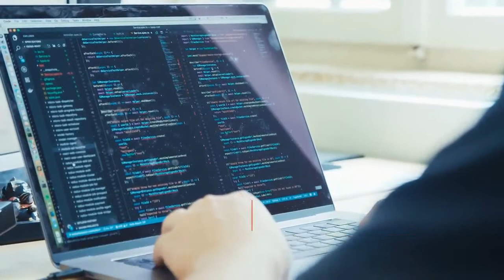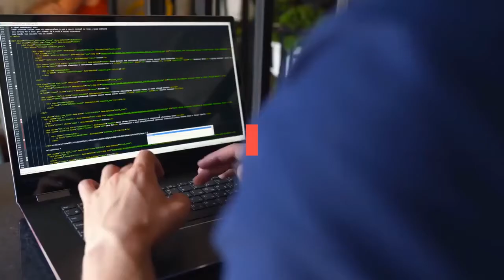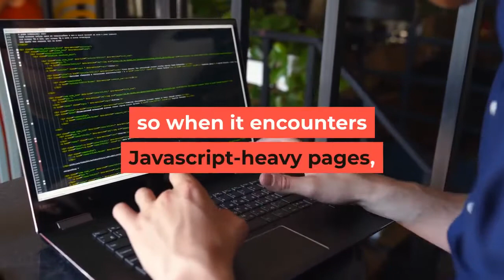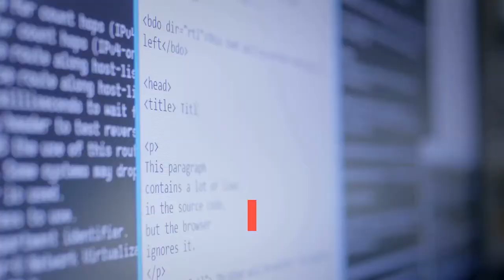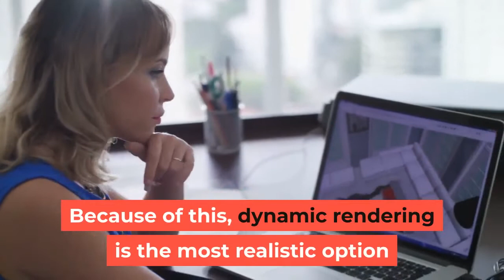What Is Dynamic Rendering And How It Impacts SEO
In this video I'll discuss what dynamic rendering is and how it impacts SEO.

What Is Dynamic Rendering?

Dynamic rendering is a technique that dynamically changes the cached version of the page in response to user interaction. This means that when you click on a link, rather than returning an entirely new page, your browser will request some additional data from the server and render the page in real-time with those updates.

How Does Dynamic Rendering Help With SEO?

Dynamic rendering can help make web pages load much faster for users, but there are also implications for search engine optimization (SEO). The use of dynamic rendering techniques can hinder crawlers' ability to index content because they are unable to crawl through all possible URLs without clicking on them first. In order to avoid this issue, developers should be aware of  their SEO goals and choose appropriate URLs to index.

For pages that need dynamic rendering, it's important for the developer to include a canonical URL in order to help crawlers know which page they should be indexing. Dynamic rendering can also provide benefits when used on content-heavy or frequently updated websites because crawling these sites becomes more difficult over time as more pages are created or are being updated several times throughout the day.

Is JavaScript Bad For SEO?

Javascript isn't always search engine friendly because of how resource intensive it is on their search crawlers.  Dynamic rendering of javascript, on the other hand, can be a great thing for SEO because it allows crawlers to render content more like humans do.